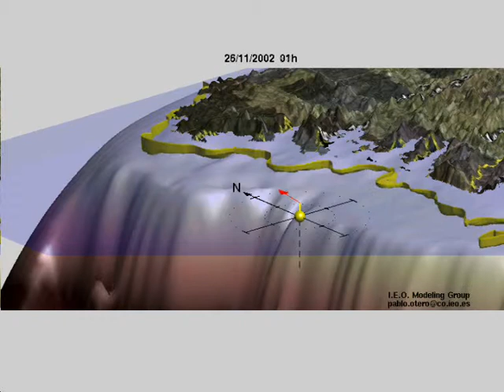River plume front off Northwest Iberia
River plume front off Northwest Iberia (salinity = 35.6) as obtained with a high resolution realistic simulation from a numerical ocean model (ROMS). The plume confines to the coast during southerly winds and expans offshore during norherlies. This study was performed for the winter 2002 period, when the Prestige vessel sank in the area. The red arrow is the "wind stress" observed at the Silleiro oceanographic buoy.

If you use this video with any purposes, please, cite:
Otero et al., 2008. Variability of river plumes off Northwest Iberia in response to wind events. Journal of Marine Systems, 72, 1-4, 238-255